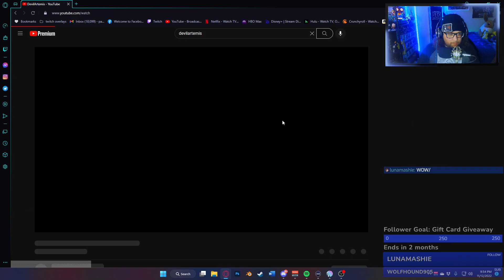DevilArtemis Reaction: Return to Chair-Mart/Perfect Budget Increase | APD